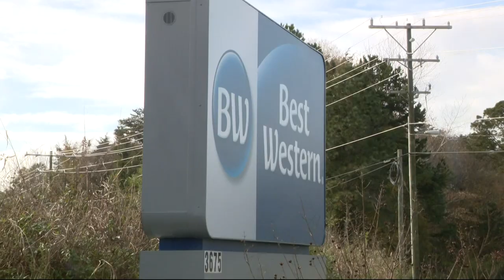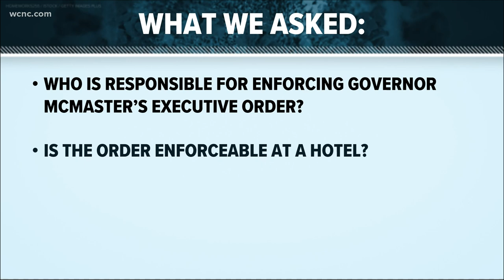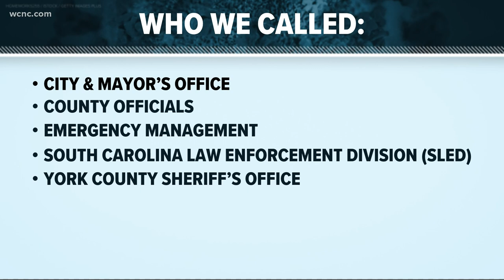Fort Mill 'Hotel Takeover Party' canceled after potential backlash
An event that was set to take place in Fort Mill this weekend has been canceled following potential backlash from the community, a spokesperson for the event's venue confirms.

As coronavirus cases continue to surge across the Carolinas, several WCNC Charlotte viewers expressed their concerns over what they said could have been a super spreader event.

According to the event's website, several hundred people were expected to attend a 'hotel takeover party' at the Clarion Hotel.

The events page entailed party floors, shot rooms and ballroom parties featuring DJs.  All of this as coronavirus numbers in South Carolina soar, and as hospitalizations continue to climb.